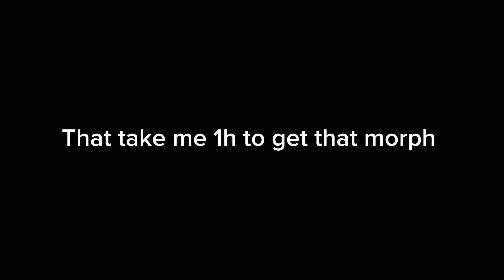[😭NEW] Skibidi Toilet morph how to find all Skibidi morph new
0:00 Fish Toilet
0:16 Giga Chad Toilet
0:27 Alien 2 Toilet
0:44 Beluga Toilet
1:06 Alien Toilet